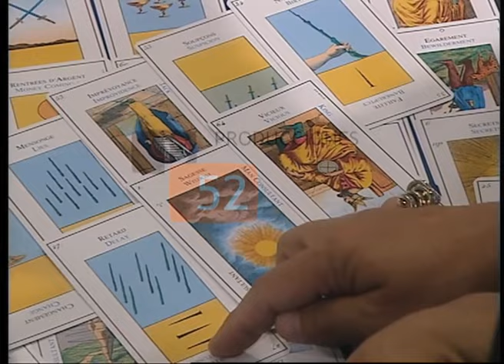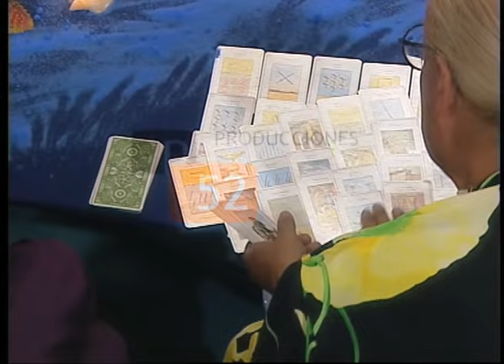TÓMBOLA - Alaska y Mario Vaquerizo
Entrevista a Alaska y Mario Vaquerizo en el programa "Tómbola", emitido el 16 de agosto de 2001.